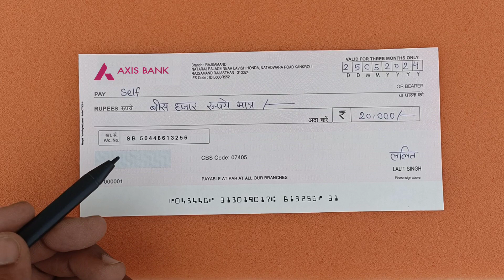Axis Bank Cheque Fill Up 2025 | Axis Bank Check Kaise Bhare 2025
Axis Bank Cheque Fill Up 2024 | Axis Bank Check Kaise Bhare 2024

* Related Keywards.

check kaise bhare asix bank?
axis bank check kaise bhare 2024
axis bank check kaise bharen
self check kaise bhare axis bank
sbi check kaise bhare